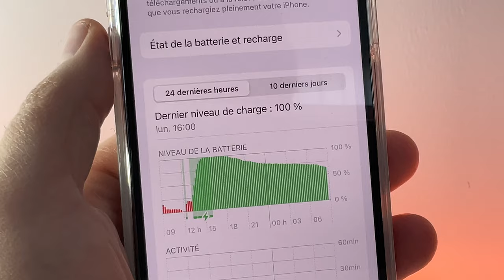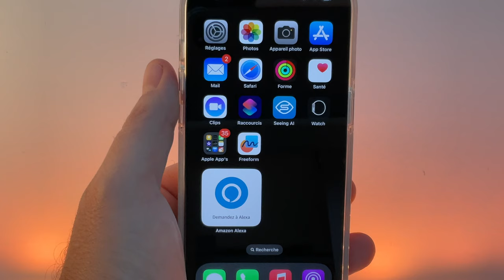iOS 16.1.1 est disponible pour tous mais on ne sait rien !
Apple déploie iOS 16.1.1 pour tous les iPhone compatibles mais n'explique pas les correctifs dans ses ôtes de version !
A vos téléchargements  !